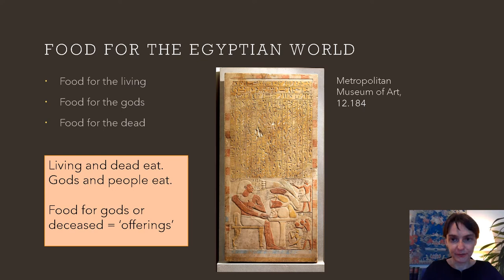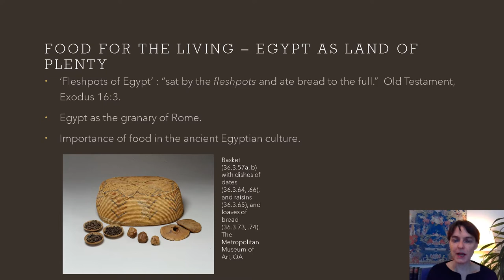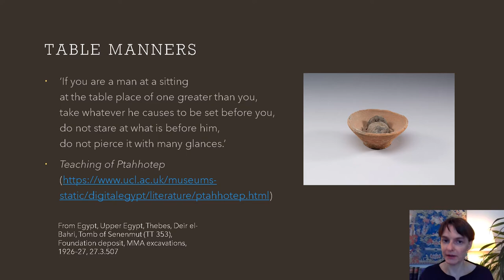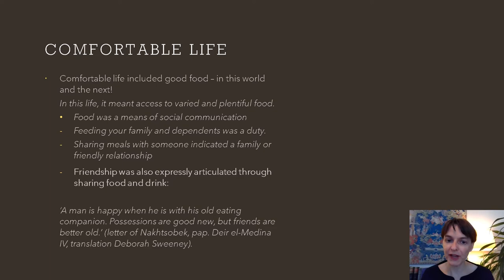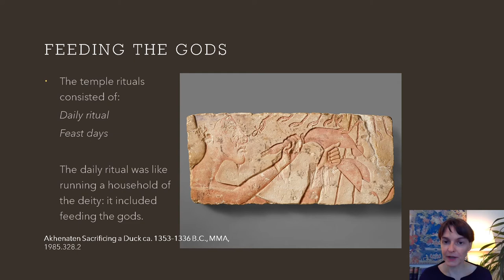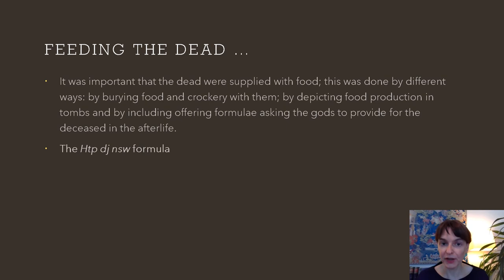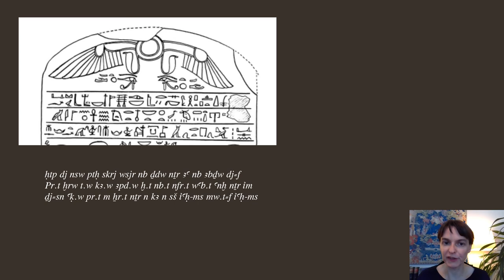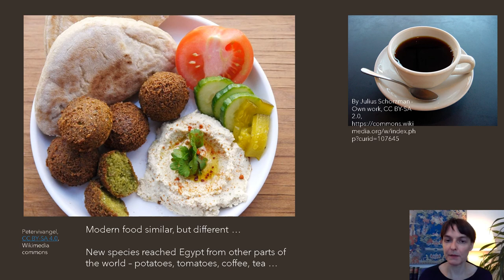At the Egyptian Table - Dr Hana Navratilova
Learn all about food in ancient Egypt with Dr Navratilova.